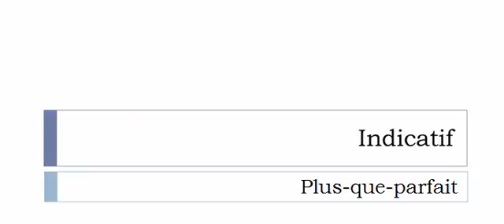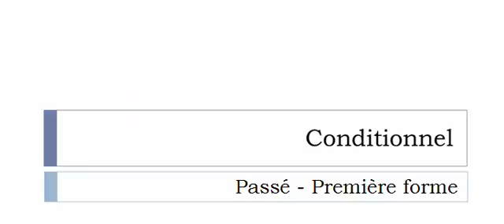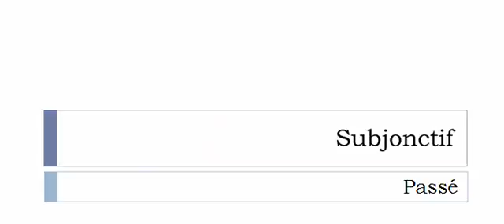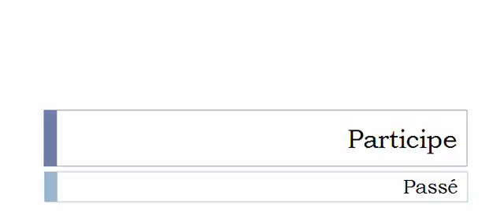フランス語を学ぶ = 共役 = Registrer